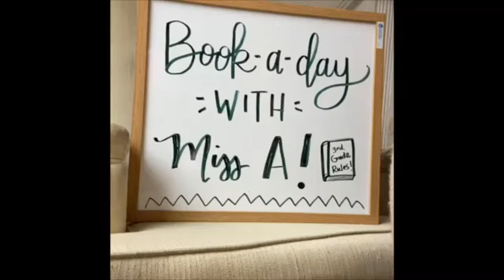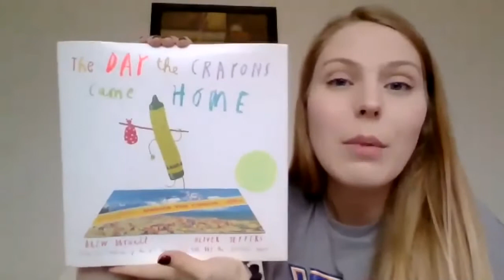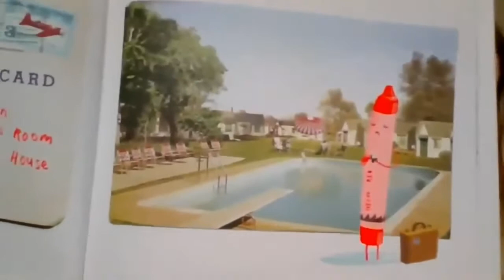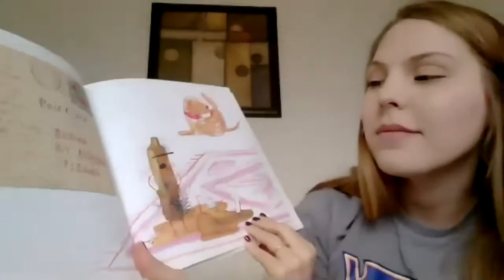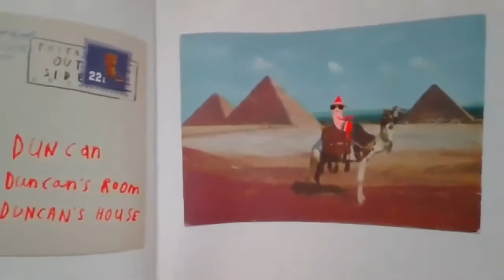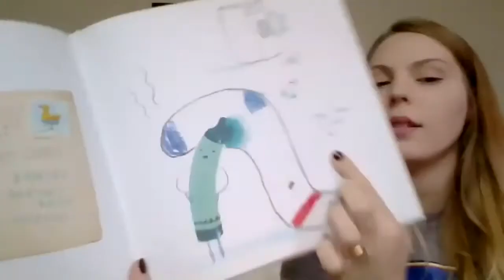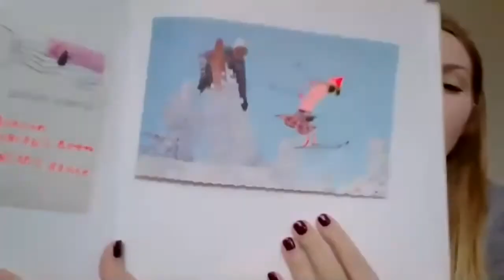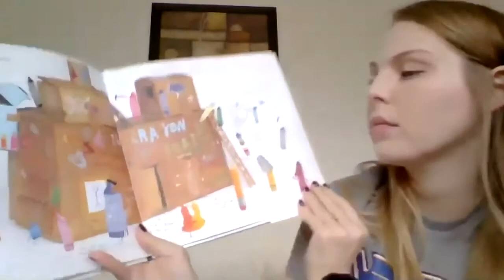The Day the Crayons Came Home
Miss Arand has received permission to read this story from the Publisher, Penguin Young Readers. This read aloud is intended for children and will be deleted by the end of the 2020 school year.